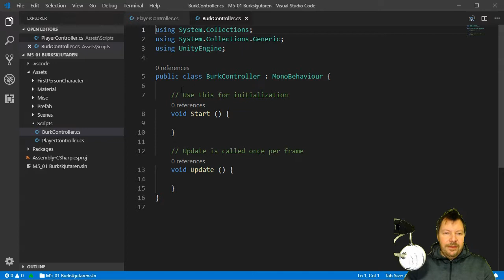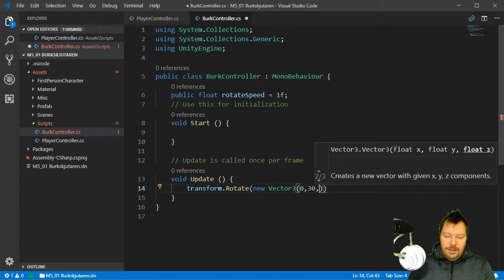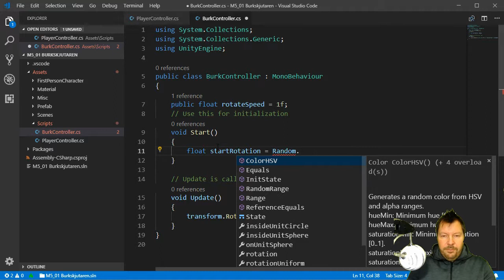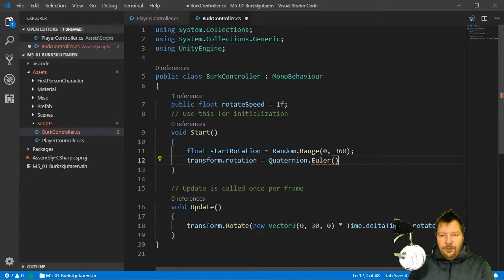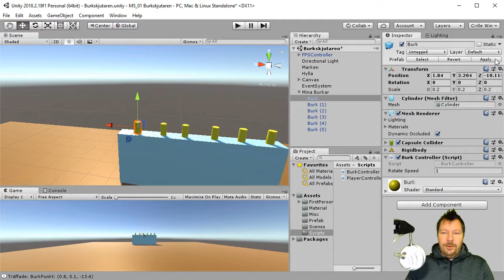SUV100 2018 M06 05 Få burkarna att rotera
05 Få burkarna att rotera